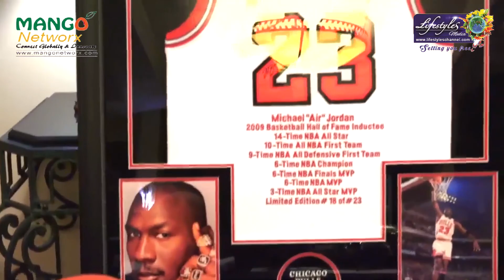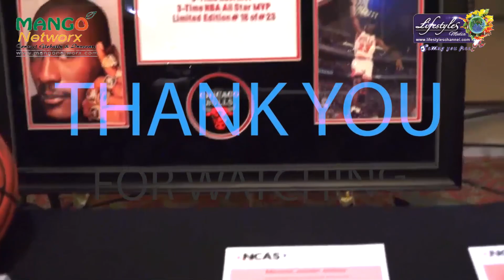NCAS Giant Step Awards Banquet and Hall of Fame Induction Ceremony